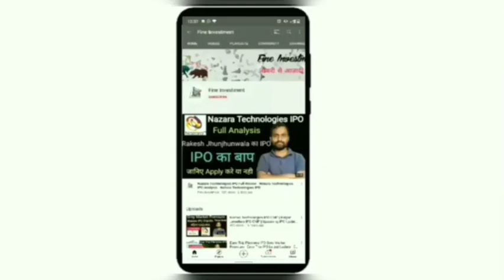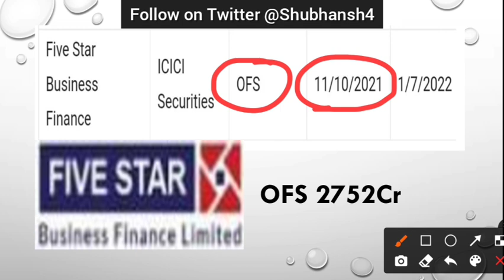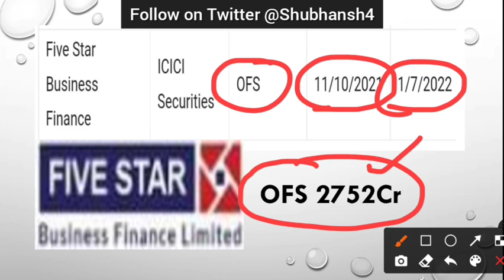2 Best IPO | Best Upcoming IPO | Waare Energies IPO | Five Star IPO | Fine Investment | IPO Update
Hello friends

                                         About Us

share analysis,
financial news,
grey market premium update,
upcoming ipo,
upcoming ipo news,
share information,
share update,
trading update,
technical analysis,
ipo update
share market information,
investment guidance,
trading tips
trading news,
trading update,
option trading,
future trading,
commodity trading